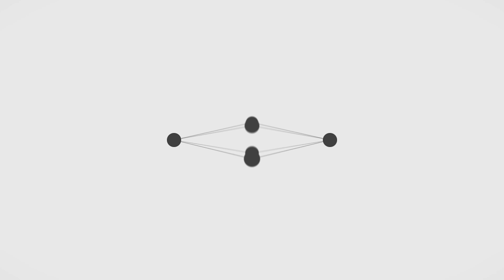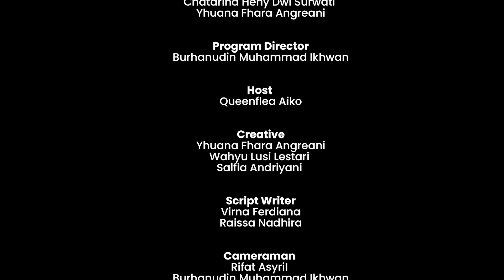College Life Eps. 14 || "KENALAN DENGAN PENERIMA BEASISWA IISMA & DJARUM"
Halo Teman11 program "College Life". College life adalah sebuah program soft news yang menghadirkan tayangan tayangan semua yang berhubungan dengan  kampus Universitas Sebelas Maret, mulai dari fasilitas, kegiatan mahasiswa, akademik yang dikemas melalui perspektif mahasiswa sendiri. Program ini bertujuan untuk memberikan informasi dan wawasan kepada publik dan mahasiswa UNS. Dengan kata lain program ini adalah segala sesuatu yang berhubungan dengan mahasiswa dan kampus UNS.